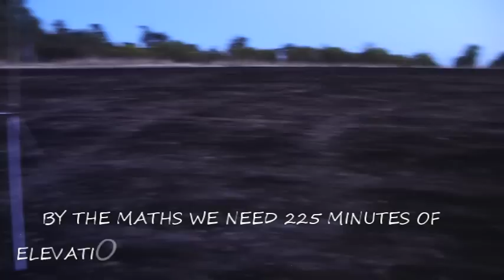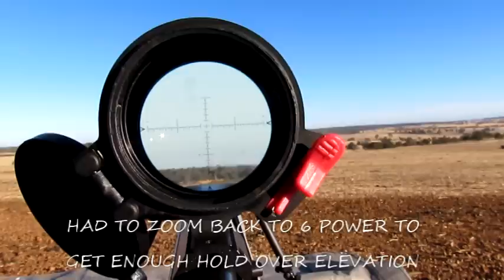EXTREME SHOOTING 338 LAPUA at 3280 yards (3 Kilometres) attempt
We have opened our online store, stickers, shirts, bases and more

Looking for one of our videos, check the new index section on our

Well we gave it a crack, almost but no cigar. In truth I think we can do it but it needs some perfect conditions and a little more fps to get into a better part of the scope. Anyway heaps of fun, pushing our limits.

3000m shot with a 338 lapua magnum.
Scope: Nightforce ATACR moa 5-25x56
Shooter: Mark
Spotter: Sam
Spotting Scope: Yukon 6-25/25-100 x 100 mirror scope
Weather 60deg F, 52% humidity, wind approx 8 mph from 9 o'clock,
Altitude: 1220ft
Target : 24"x 24" steel
Distance: 3000mters
Rifle: SAKO TRG 42  338 LM
Ammo: Custom Lapua Brass
             300 grain Berger
             AR2225 powder

DATA: elevation 215moa, 130moa scope 95 hold over
            windage 24 moa left (spin and cor 3.2 left)